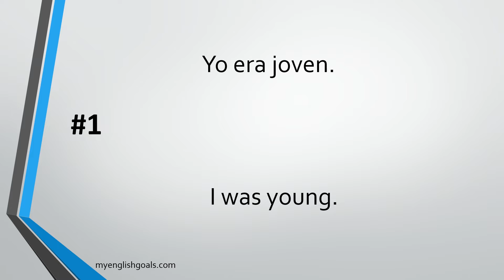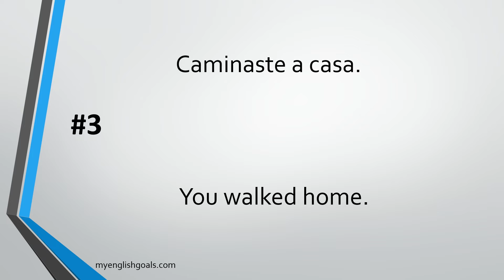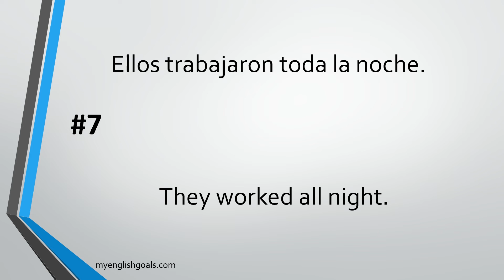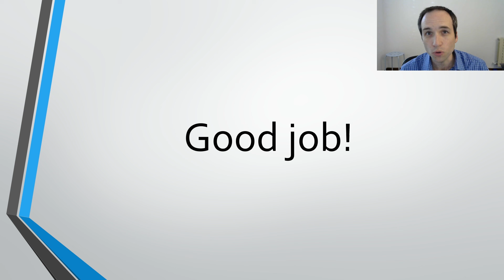Ejercicio de inglés básico: Past Simple Affirmative Translations